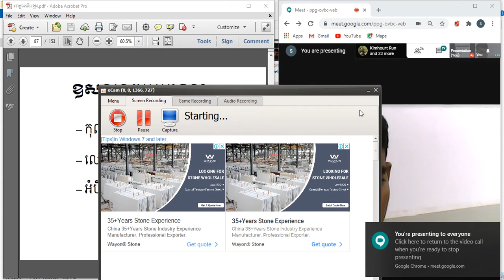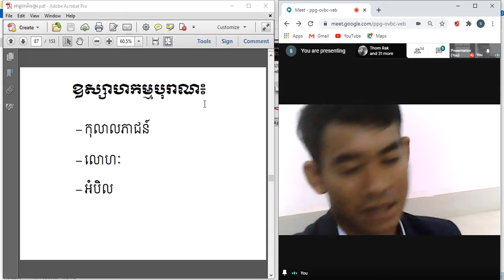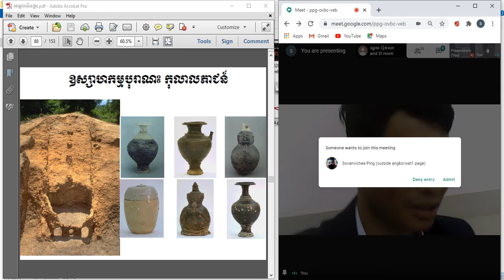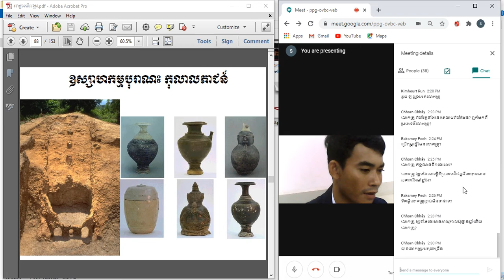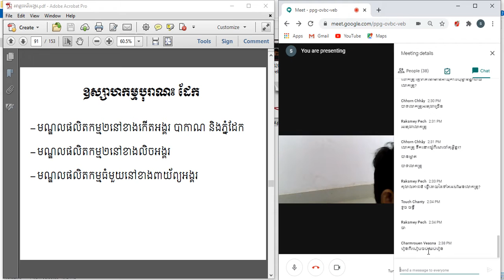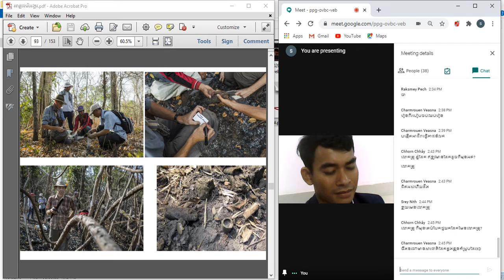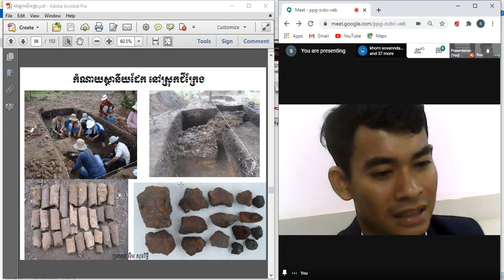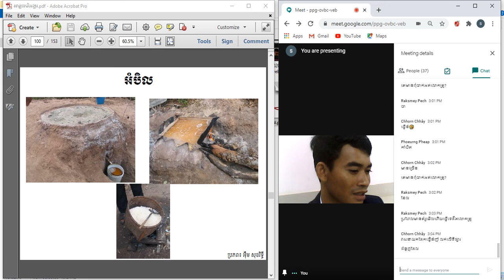Record 2020 09 14 បង្រៀនដោយសាស្រ្តាចារ្យ ស៊ិន សុរស់ មុខវិជ្ជា Organization Behavior